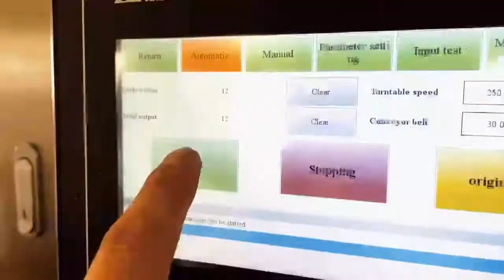99mm tin can sealing machine#can seamer#tin can sealing machine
Guangzhou Leva Packaging Equipment Co.,Ltd
provide whole line(can, bottle ) packaging solutions, OEM, ODM, looking for packaging machine distrubitors all over the world, welcome to conctat.
No. 764, East Chengao Avenue, Conghua District, Guangzhou City,Guangdong Province,China
automatic sealer machine aluminum can sealing machine
plastic can seamer pe can seamer
automatic can seamer machine
sealing machine price sealing machine factory manufacturer
bottle sealer
snake can seamer automatic popcorn can sealing machine
high speed automatic can closer beverage tin can
tuna can sealing machine tin can seamer
tin can seamer coffee can sealing machine
automatic jar sealing machine
can sealer
tin can tea can sealing machine
plastic PE can sealing machine beverage can sealing machine
automatic sealer machine
high speed automatic can sealing machine
snack packing machine
automatic beer can sealing machine
Beverage Tin Can Sealing Machine
tin can closer aluminum can closer
can closer tin can round can aluminum can plastic can sealing machine